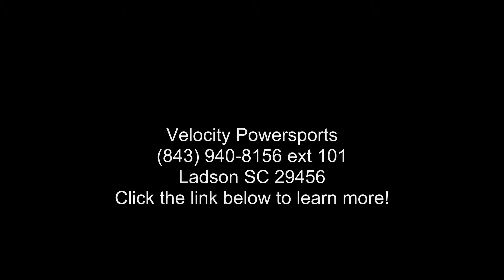2021 Yamaha TT-R50E - Velocity Powersports - Ladson, SC...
2021 Yamaha TT-R50ETHE FUN STARTS HERE
The push-button electric start and three-speed automatic transmission make this the perfect bike for learning.

Features may include:
ENGINE
Useable, Entry-Level Motor

49cc air-cooled, SOHC powerplant puts out smooth, reliable four-stroke power that is perfect for kids and smaller beginners.

Automatic Clutch

Three-speed gearbox with automatic centrifugal clutch makes learning to shift gears a breeze.

Convenient Electric Start

Convenient electric starter for effortless starting.
CHASSIS/SUSPENSION
Simple and Strong Frame

The curved steel backbone frame keeps the TT-R50E narrow and has three engine-mounting points for excellent rigidity and handling.

Compact Inverted Fork

Inverted fork with 22mm sliders provides 3.8 inches of smooth front wheel travel for great riding and handling.